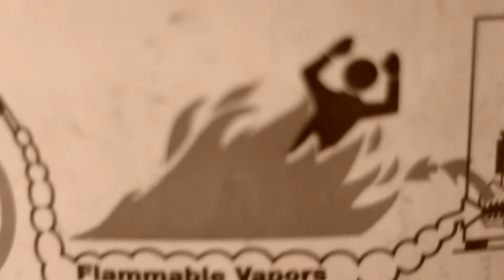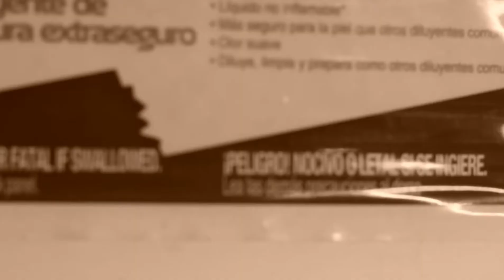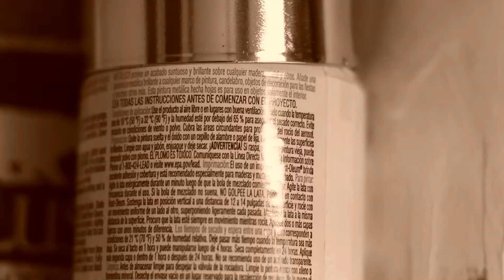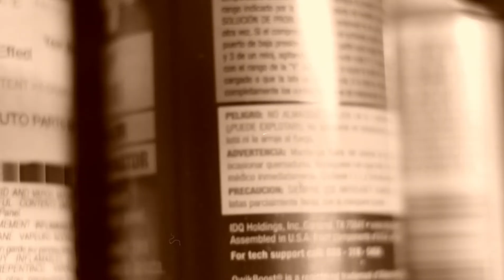Wild Nettle Prairie Territory - ADVERTENCIA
*WNPT EP - III OF V*

ADVERTENCIA / WARNING:
Jackalope crossing and Face melting

Tyler Davis. - Guitar, bass
Joe Fink. - Drums, keys

Tyler Davis as The Mysterious Stranger
Jack as himself
Filmed and edited by Joe Fink (not volcano shot)